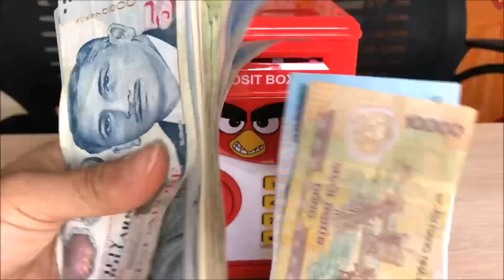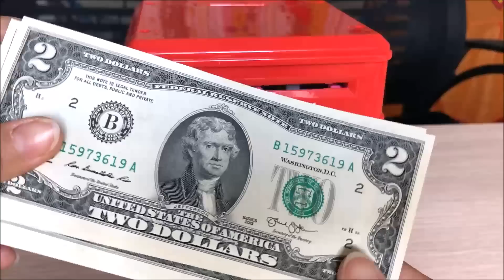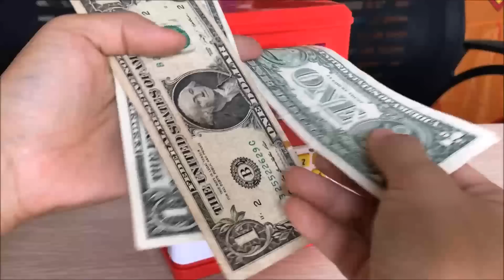Đồ chơi KÉT SẮT MINI RÚT TIỀN THÔNG MINH CHO BÉ | ATM RÚT TIỀN ANGRY BIRD (Chim Xinh)